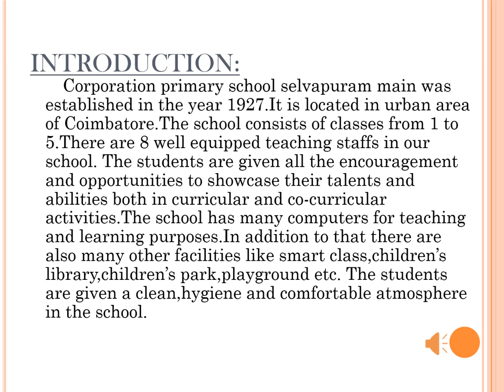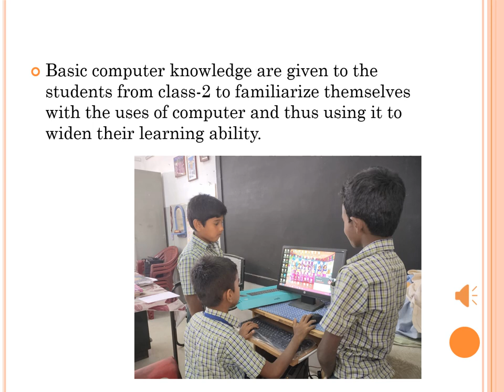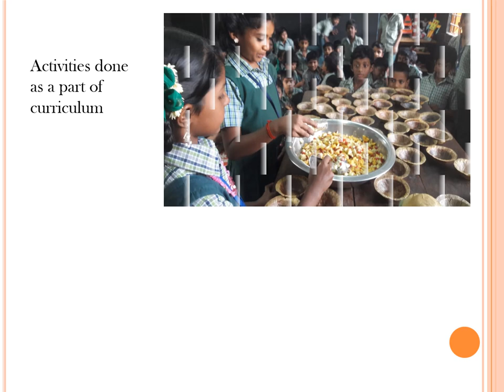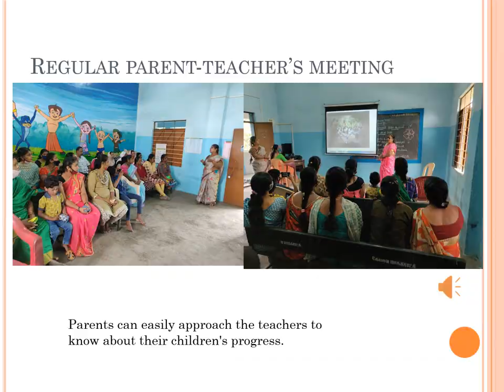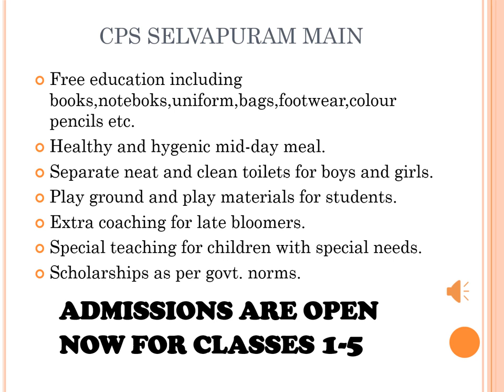CPS SELVAPURAM MAIN...